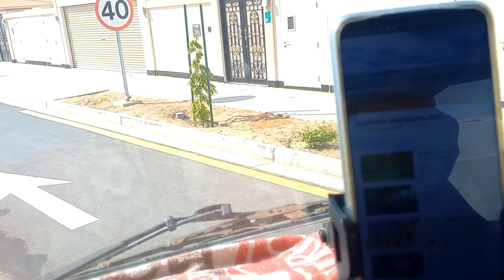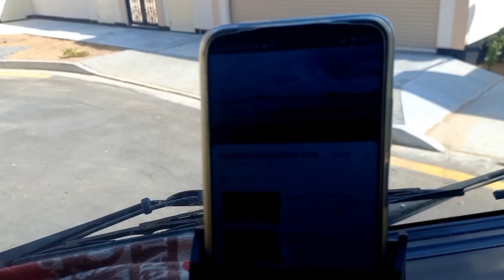Flushing Sewer line#buhayofw